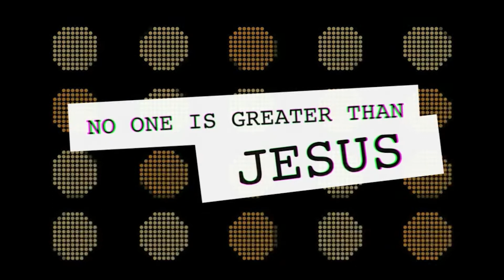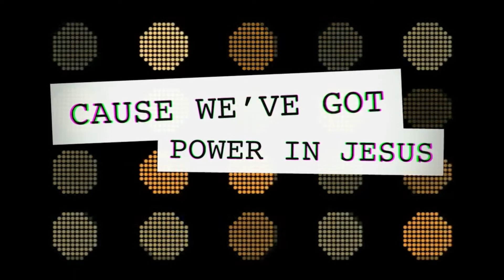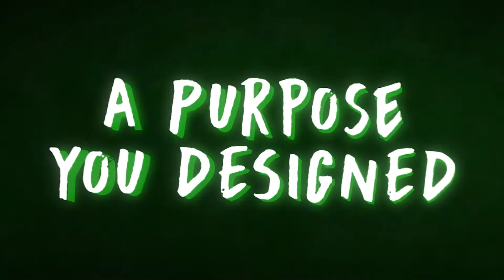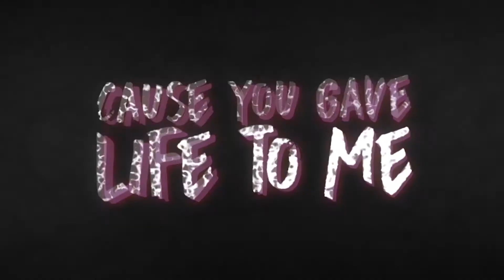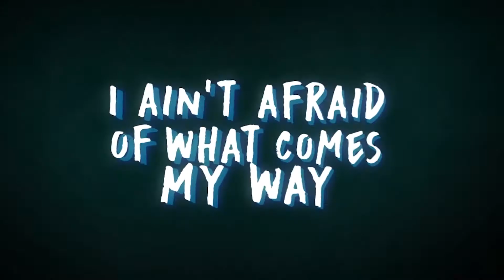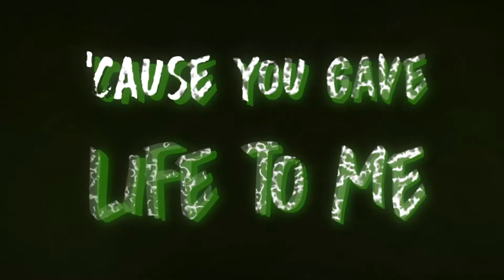CovenantKIDS July 18-19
What's up kids! check out this weeks  service as Chipper misunderstands what it really means to be humble!